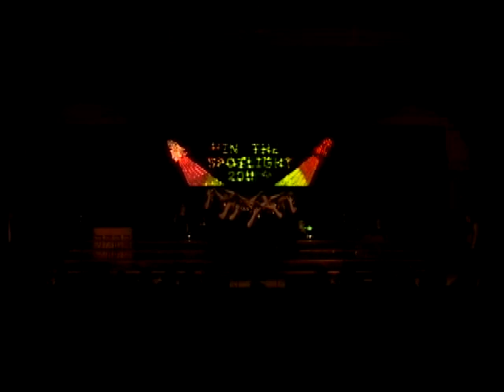Brodhead High School "Guys & Dolls" - 2011 Full Show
Brodhead High School "Guys & Dolls" show choir performing their full 2011 show at their very own "In the Spotlight" invitational in Brodhead, WI. Featuring:

1. Aquarius/Let the Sun Shine In
2. The World I Know
3. King of the Road
4. Journey Medley (from Glee)